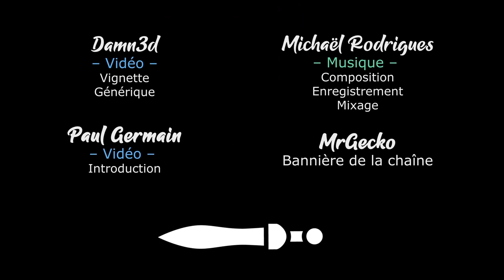#02. Où est l'honneur ? - TW SHOGUN 2 DATE EXPANDED [FR][LecygneNoir]